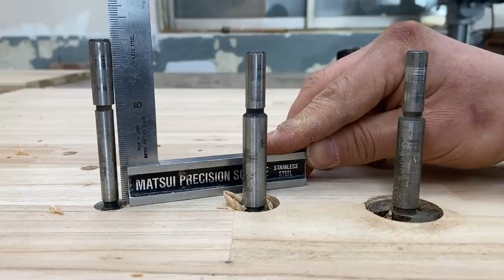90° Right Angle Multi Hand Drilling Jig [Woodworking Tips]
It is a jig that helps vertical drilling when a drill press is not available.
It is a multi-jig that can be used in various ways such as Posner Bits/Drill Bits.